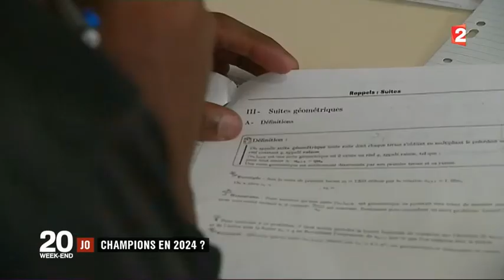Sadou Ntanzi au JT de 20h sur France 2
Le jeune handballeur Sadou Ntanzi s’entraîne tous les jours au CDFAS, pour un jour, rejoindre les experts et remporter une médaille olympique.